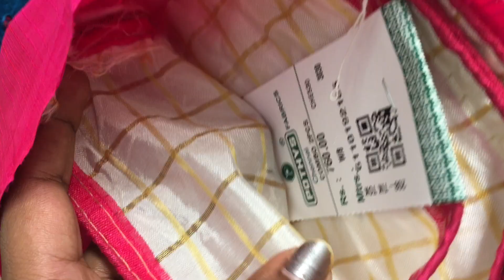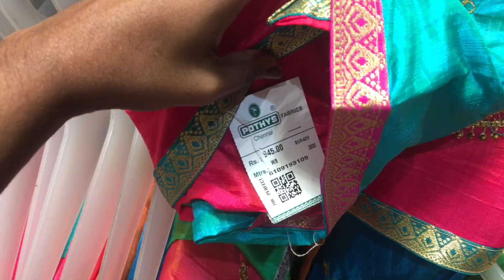POTHYS sarees shopping vlog tnagar 2019//soft silk tussar silk banarasi designer saree